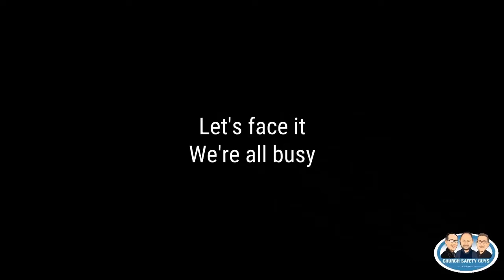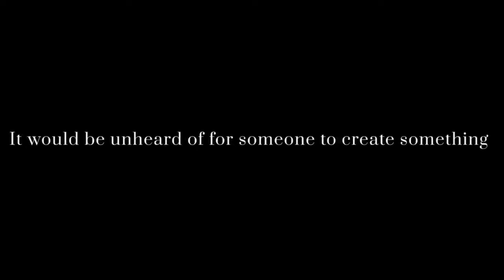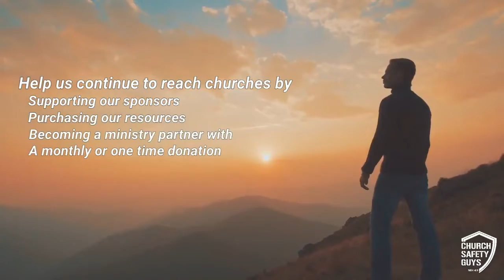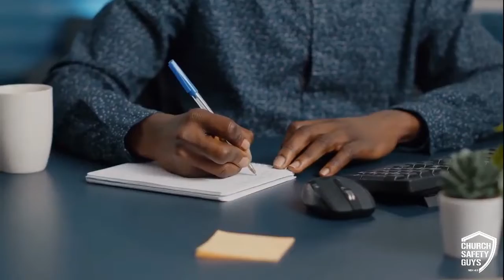Church Safety & Security with Checkr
Join the Church Safety Guys as they talk about relevant church and place of worship safety and security practices. Special guest: Emily and Justin with Checkr

Now streaming all broadcasts on Apple, Iheart Media, Spotify, Audible, and Anchor! Search for “Church Safety Guys”!